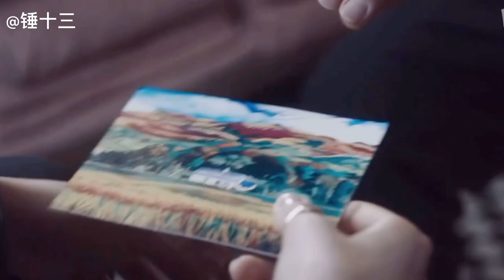【Killing Eve/Konstantin Vasiliev】How to educate your “daughter” in a gentle way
A sexy Russian man❤️非常喜欢Killing Eve，发现Konstantin 的剪辑好少，就自己做了一个，希望大家喜欢